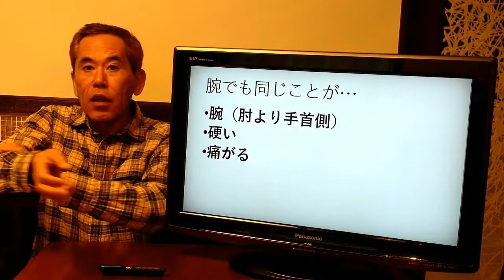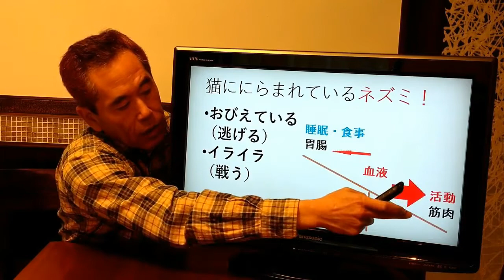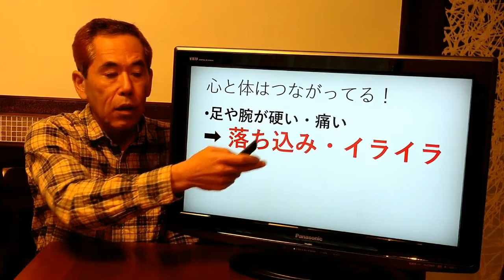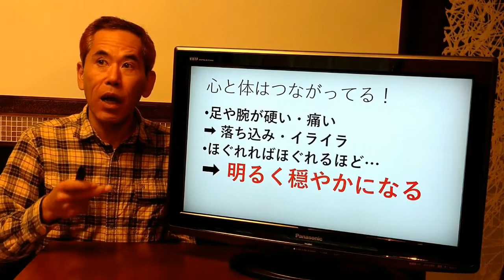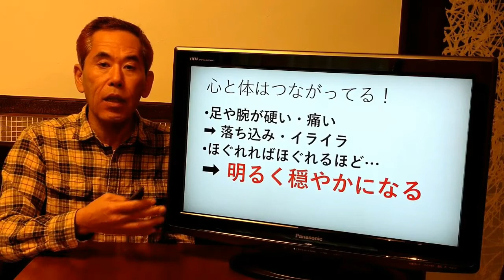子どもからのSOS 激しい運動もしていないのに帰ると足が痛いと言います！【神仙堂薬局・鈴木邦昭】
足が痛いという様子が見られるなら
それは身体からのSOSが出ている証拠です！